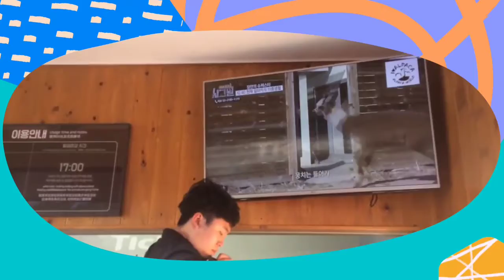ALPACA WORLD vlog (2 years ago😂🦙🌍)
hi guys, lama gila nda upload video baru so boleh la reminiscing the good old day punya memory dkt Alpaca World, Gangwondo.

Such a fun place to explore various of animals. Bkn Alpaca ja tau, byk lagi including the owl 🦉 yg pandai posing tu.

So, enjoy ! Part yg bercakap2 tu boleh la volume up sikit sound if x dengar okie. Tengok sampai habis video ni sbb ada org tercyduk at the end of this video 🤣✌🏻